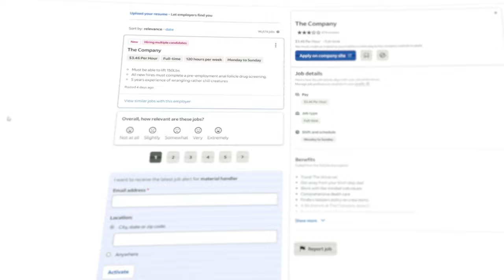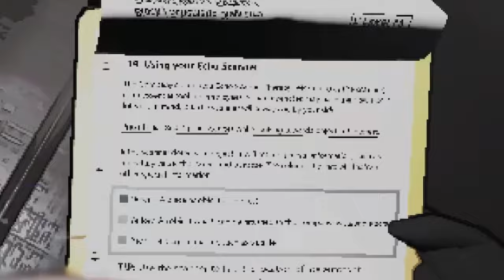Welcome To the Company Son - Lethal Company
Man they weren't lying that company sure is lethal